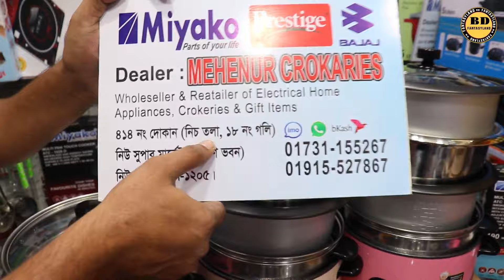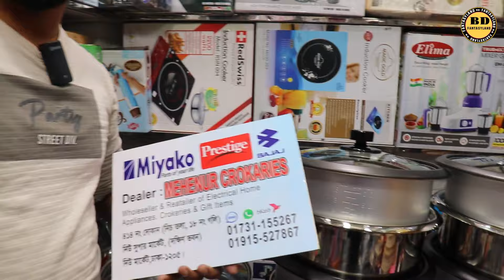Miyako ব্র্যান্ডের নতুন মডেলের ৪ হাড়ির রাইস কুকার কিনুন//Miyako Rice Cooker Price